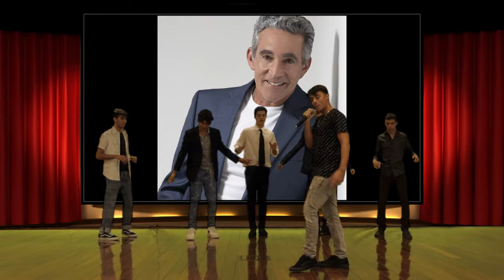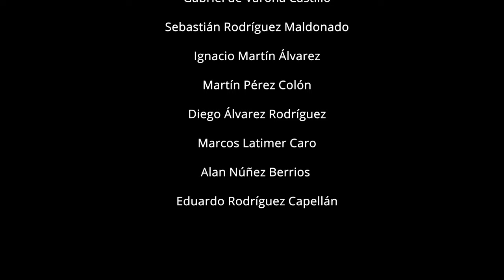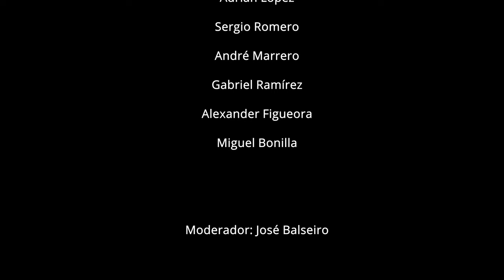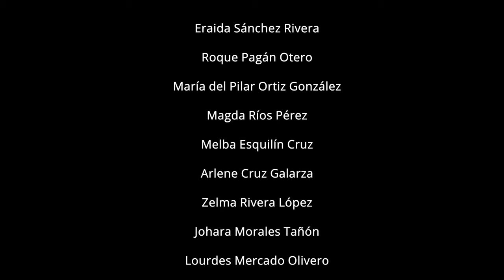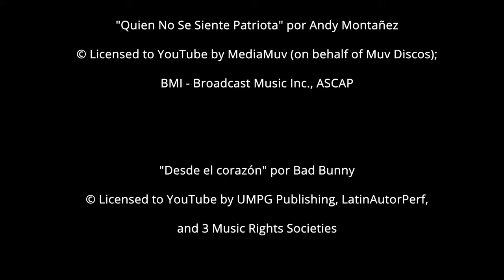Colegio San José, Río Piedras - Especial de la Noche Puertorriqueña 2021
Créditos:

Estudiantes participantes

Clase 2028

Marcelo Alonso Meaux
Iker Castaño Pérez
Raúl Colón Hidalgo
Gabriel de Varona Castillo
Sebastián Rodríguez Maldonado
Ignacio Martín Álvarez
Martín Pérez Colón
Diego Álvarez Rodríguez
Marcos Latimer Caro
Alan Núñez Berrios
Eduardo Rodríguez Capellán

Moderador: Pedro L. Vega

Clase 2027

Juan Carlos Crespo De Jesús
Eduardo De Vera Cordero
Diego Ferrer Salgado
Augusto Gómez Martínez
Leonardo Olivo Ocaña
Gerardo Rivera Guzmán

Moderador: Jayson Orsini

Clase 2026

Francisco Robles Cortés
Nicolás Quiñones Drouyn
Mauricio De Jesús
Lucas Papadakis Selosse
David Dávila Ferrer
Santiago Rego Salas
Francisco Otero Fernández
Gabriel Aponte Ortiz

Moderadora: Isamar Maysonet

Clase 2025

Rodolfo Troche
Jan McQuenny
Andrés Ortiz
Gustavo Pagán
David Colón
Esteban Velázquez
Fabián Velázquez
Ian Arzola
Adrián López
Sergio Romero
André Marrero
Gabriel Ramírez
Alexander Figueora
Miguel Bonilla

Moderador: José Balseiro

Clase 2024

Samuel Jové
Sebastián Rodríguez
Alejandro Ledesma
Jorge Hernández
Roque Pagán
Diego Feliú
Carlos Cordero
Joaquin Cela
Alejandro Nazario
Daniel Belardo
Ricardo Cayere

Moderador: Roberto Gotay

Clase 2023

Ian Lozada
Joan Arzola
José Matos
Gabriel Avendaño
Mauricio Luengo
Matías Negrón

Modaradora: Mariem Curet

Clase 2022

Clase Seniors 2022
Jose Vega Caraballo - Trombón

Moderadora: Luz Domínguez

Conductor del programa

Adrián Padrón Curet '22

Producción general

Comité Cultural del PTSA
Eraida Sánchez y Roque Pagán
Moderador: Melvin Robles

Libreto
 Eraida Sánchez

Arte y Logo
 Melvin Robles

Sergio Tirado '18

Voice over y edición musical
Guillermo Núñez

Animación digital
Alejandro Tirado '16

Producción y arreglo musical
Melvin Robles
 Julio Suárez
Juan Carlos Crespo '26

Colaboradores de producción
Club de Audiovisual

Dirección general
Melvin Robles
Eraida Sánchez
Guillermo Núñez

Producción conjunta
 Sergio Tirado
 Guillermo Núñez

Producción ejecutiva
 Colegio San José

Agradecemos a:

Hijos de Familias Auspiciadoras

Manuel Suarez Meléndez '23
Diego Vilaró Mercado '24
Roque Pagán Sánchez '24
Gustavo Pagán Sánchez '25
Ricardo Lebrón Ortiz '25
Jair Rodríguez Esquilín '26
Sergio Rivera Zavala '26

Miembros Comité Cultural

Eraida Sánchez Rivera
Roque Pagán Otero
María del Pilar Ortiz González
Magda Ríos Pérez
Melba Esquilín Cruz
Arlene Cruz Galarza
Zelma Rivera López
Johara Morales Tañón
Lourdes Mercado Olivero
Nilva Marily Meléndez Aponte
Lorna Rivera Cardona
Ivette Torres López
Milagros de Jesús
Susette Morales
Gloryann Gauthier Sevillano
Gloribel Pérez Pérez

"Que Bonita Bandera" por Ramito
© Licensed to YouTube by The Orchard Music (on behalf of Disco Hit);
BMI - Broadcast Music Inc., Peermusic, and 2 Music Rights Societies

"Seis Chorreao - Música de Puerto Rico"
Interpretación instrumental por Cuatro - José Eduardo Santana;

"La Vida Campesina" interpretada por: Los Cantores de Bayamón
© Licensed to YouTube by TuneCore (on behalf of Puerto Rico es una fiesta 3)

"El más grande" por José E. Balseiro

Musicalización para la interpretación de

"Sonando Con Puerto Rico" por Bobby Capo

"Quien No Se Siente Patriota" por Andy Montañez
 © Licensed to YouTube by MediaMuv (on behalf of Muv Discos);
BMI - Broadcast Music Inc., ASCAP

"Desde el corazón" por Bad Bunny
 © Licensed to YouTube by UMPG Publishing, LatinAutorPerf,

"Para Celebrar" por Sergio George
Interpretada por Salsa Giants
© Licensed to YouTube by Planet Distribution for a Third Party,
SME (on behalf of Planet Records); ASCAP, CMRRA, LatinAutorPerf,
Warner Chappell, BMI - Broadcast Music Inc., LatinAutor - UMPG,
PEDL, UMPG Publishing, UMPI,
UNIAO BRASILEIRA DE EDITORAS DE MUSICA - UBEM, and
4 Music Rights Societies